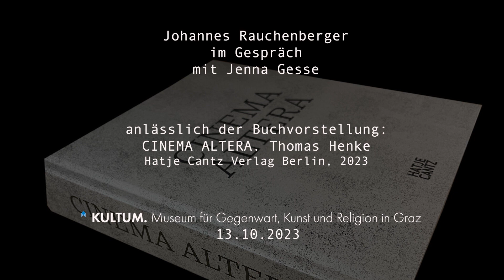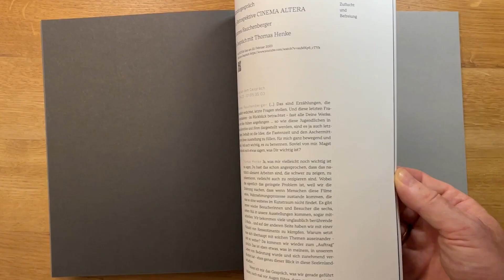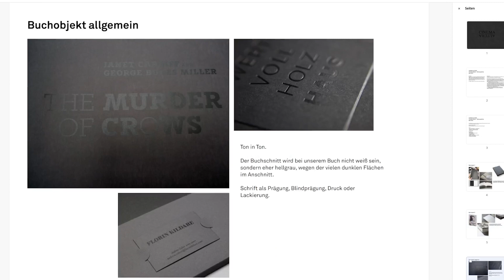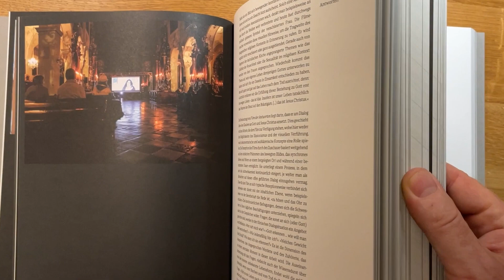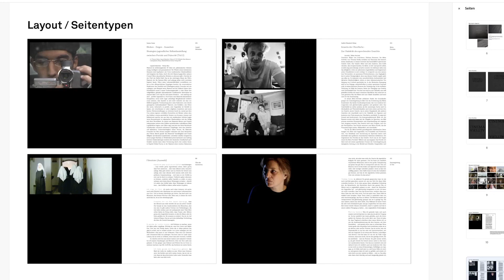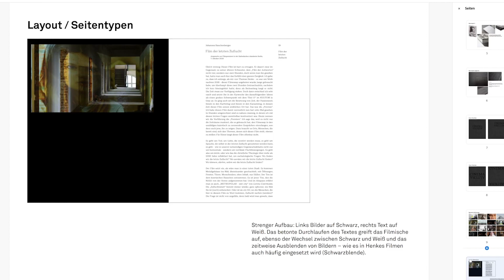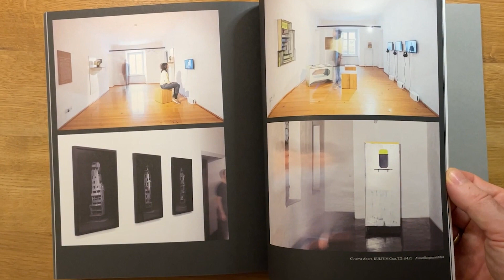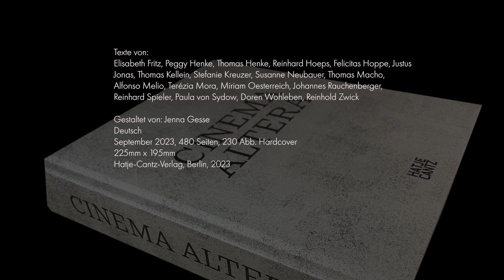Johannes Rauchenberger im Gespräch mit Gestalterin Jenna Gesse zur Publikation CINEMA ALTERA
CINEMA ALTERA - umfangreiche Publikation zum Gesamtwerk von Thomas Henke sowie zu der gemeinsamen Arbeit von Peggy und Thomas Henke, erschienen bei Hatje Cantz Berlin, Oktober 2023

Es ist buchstäblich großes Kino: Der Anfang Oktober im Verlag Hatje Cantz erschienene Band CINEMA ALTERA, der das gesamte filmische Oeuvre von Thomas Henke, dem das KULTUM im Frühjahr 2023 eine große Einzelausstellung gewidmet hat, dokumentiert. Auf 480 Seiten ist eine Verdichtung eines außerordentlichen Werks gelungen: In einer von der Buchdesignerin Jenna Gesse exzellent gestalteten Weise strukturieren immer wieder Filmzitate die unterschiedlichen Filme: Diese werden von zahlreichen Autorinnen und Autoren, die die Arbeit von Henke in den letzten Jahrzehnten begleitet haben, wissenschaftlich und kuratorisch kommentiert. Auf den linken Seiten durchziehen jeweils Filmstills das prächtige Buch. Das betonte Durchlaufen des Textes greift das Filmische auf, ebenso der Wechsel zwischen Schwarz und Weiß und das zeitweise Ausblenden von Bildern – wie es in Henkes Filmen auch häufig eingesetzt wird.